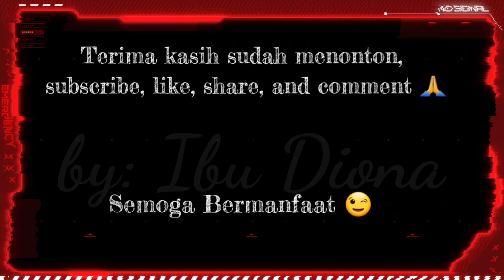Video Pembelajaran SD||AYO JAGA HUTAN!!||by: Ibu Diona